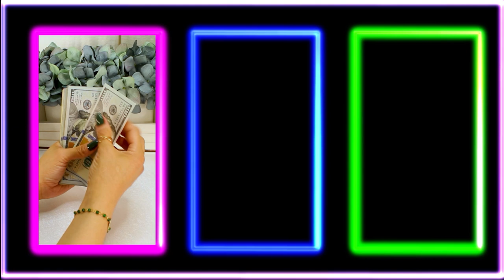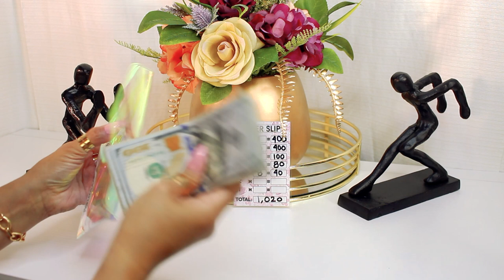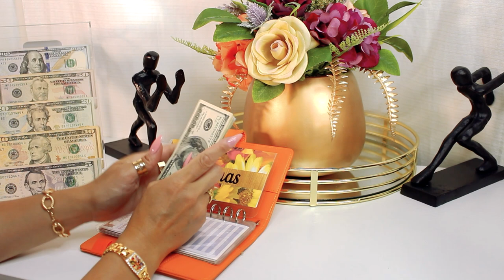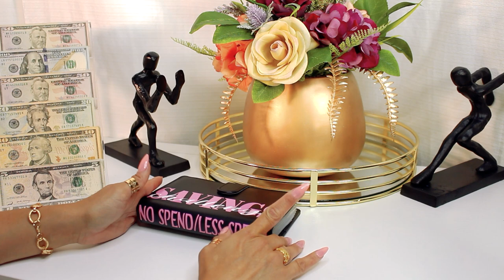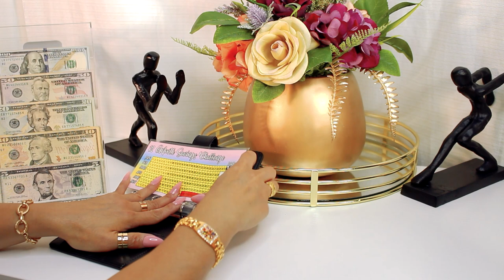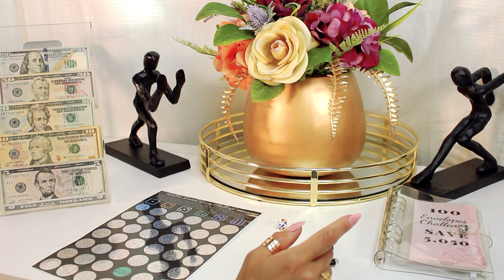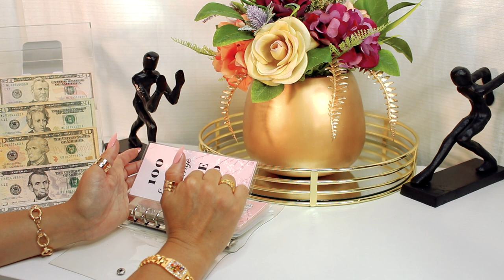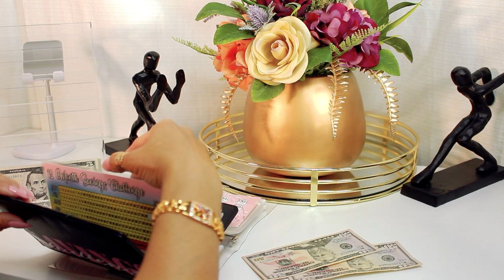BACK IN CREDIT CARD DEBT! / 7K Subs Giveaway / Cash Stuffing and New Saving Challenges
🌟 Welcome back to PNAMN Family! Get ready for a savings spree as we conquer credit card debt and chase a $20,000 house fund goal. Using my vibrant savings challenges, from Roll & Scratch to Piggy Bank Savings Challenge, this will keep you hooked.

Plus, it's giveaway time – join our 7K Subscribers Giveaway for a chance to win fantastic prizes. Seven winners will be selected!
Requirements:

- List your top 3 YouTube budgeting channels.
 Mine are ​⁠​⁠​⁠@DaveRamsey  ​⁠​⁠​⁠@LavishEllieOnABudget ​⁠​⁠​⁠@DaisyBudgets
- Use pnamnfamilybudgets7K in your comments

 International friends, you're invited too!

Deadline: Sept 14, winners announced on Sept 16.
Now, onto the exciting part – prizes!

7 Winners will get to
Pick their favorite item (1) from our Etsy shop, and it's yours. Sharing is caring, so gift it to someone who could use a helping hand or use it as a giveaway on your channel – your call!

What I Wear👇

720 Pieces 30 Sets Medium Square Nails

Mosonio Compatible with Apple Watch Band Series 8/7 45mm with Case

CSIYANJRY99 6-16 PCS Knuckle Stacking Rings

FAXHION Gold Silver Knuckle Rings Set

Sanfenly Gold Silver Bracelet Ring Set

ZOVOLI 16-24PCS Good Chunky Chain Bracelets

My Filming Equipment👇

Camera : Canon EOS Rebel T5 Digital SLR Camera Kit with EF-S 18-55mm IS II Lens

SD Card: SanDisk 128GB Extreme PRO SDXC UHS-I Memory Card

Lights: GVM RGB LED Video Light, Photography Lighting with APP Control, 800D Video Lighting Kit for YouTube Studio

IPhone Camera Arm: Arkscan MCM5 Tabletop Photography Videography Live Stream Zoom Meeting Classroom Table clamp Mount with ¼-20 mounting Bolt for iPhone

Mic Stand: InnoGear Microphone Stand

Monitor I use to view while recording: SunFounder 7 Inch Monitor HDMI - 1024x600 HD